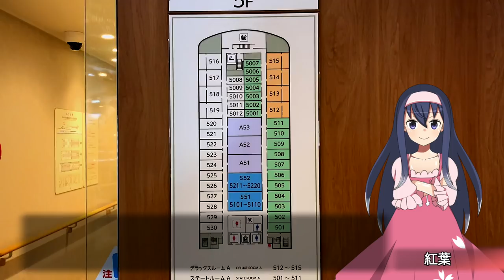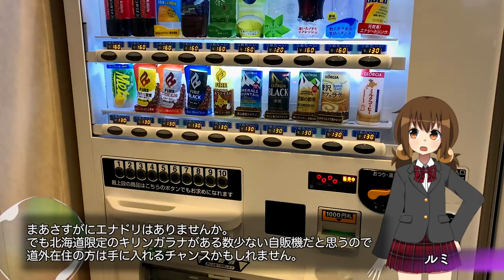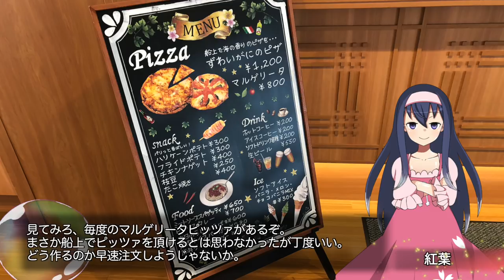北海道へ帰ろう！新日本海フェリー『あざれあ』乗船レポ(2)【LDs_341】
( ﾟдﾟ)船内もかなりゆうかりと差がありますね。

　Breakthrough_ace.輝鳴
●キャラクターデザイン・キービジュアル：
　そらのん
●ルミ・ミレーニア オリジナルキャラクターデザイン：
　なか